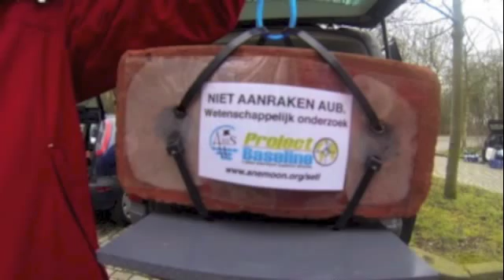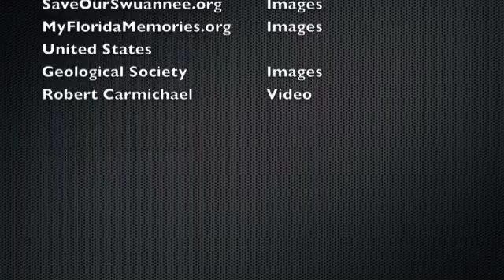Project Baseline Data Collection Discussion 2013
Dr. Todd Kincaid, Project Baseline Director of Science and Conservation, discusses the motivation behind Project Baseline, Project Area set up, and explains observational data collection.